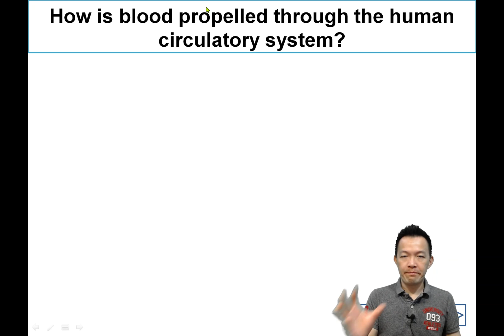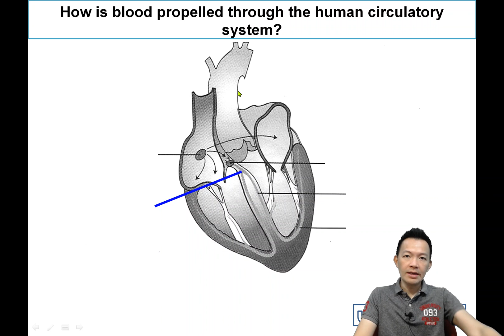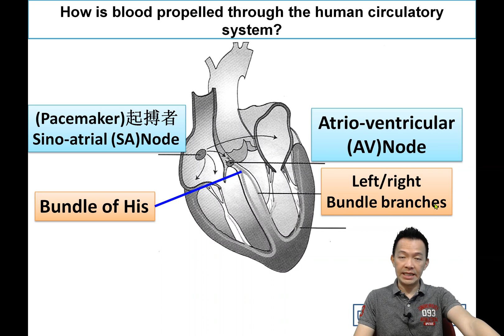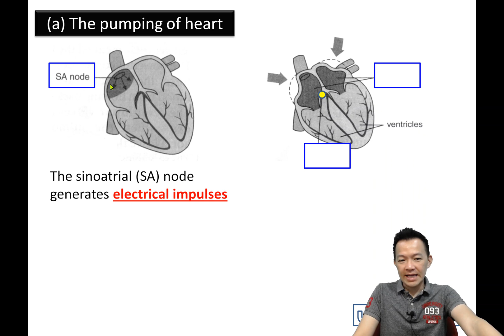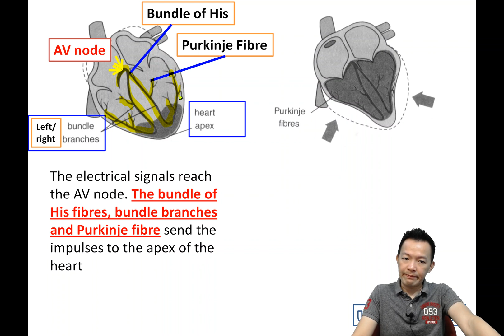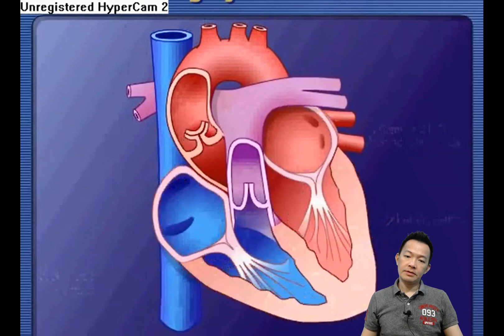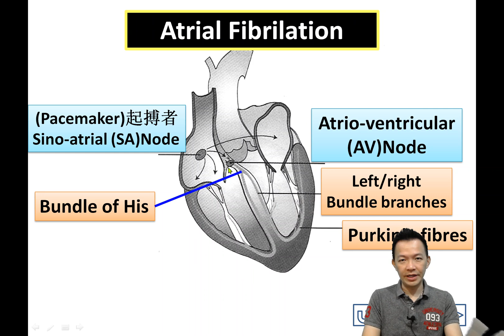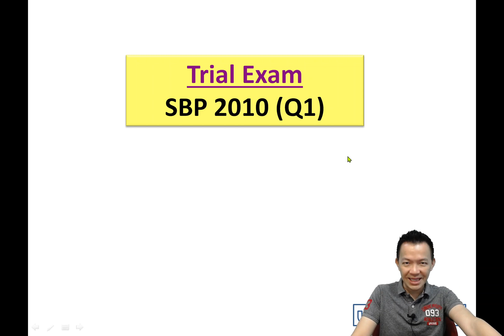Form 4 Bio Chapter 10 Transport System of Human and Animal. Pumping of Heart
SPM Form4 KSSM Biology Chapter 10 Transport System of Human and Animal. Pumping of Heart

一个最适合华校生的‘英语’理科补习平台。策略化且有趣的教程，简单标准的英语加华语解释，学生几乎没借口说不明白。Tuition Platform for Form 1-5. UASA Science | SPM Science, Chemistry and Biology. Suited for Chinese School Students. 👍更多详情，网站check with our Tuition Centre Time table 时间表 Self Service Test Class 自助试课